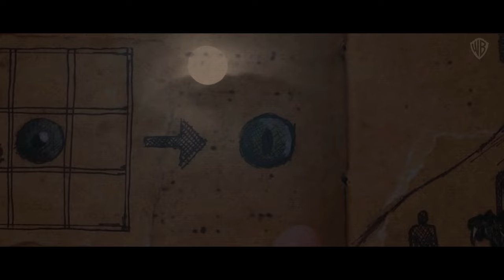MINECRAFT: The Movie – Trailer (2025) Live Action Jason Momoa | Warner Bros (HD)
We are Presenting MINECRAFT: The Movie – First Trailer (2025) Live Action Jason Momoa | Warner Bros (HD)

Take a look at our 'Trailer' concept for Warner  Bros. upcoming movie MINECRAFT: The Movie (2025)

Get ready to dive into the blocky world of Minecraft like never before! In an exciting announcement, it's been revealed that Jason Momoa, known for his roles in Aquaman and Game of Thrones, will be taking on the lead role in the upcoming Minecraft movie.

Join us as we explore the incredible potential of this live-action adaptation, set to bring the beloved game to life on the big screen. With Momoa at the helm, alongside a talented ensemble cast, including [list any other confirmed cast members], this cinematic journey promises to be an epic adventure for fans old and new.

Minecraft Movie: Starring Jason Momoa - The adventure begins April 4, 2025. 🎬🔥

Softwares used : Adobe Premiere Pro, After Effects & Photoshop.